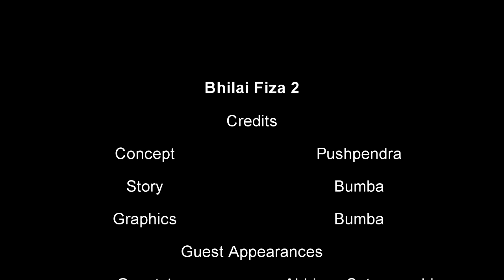BhilaiFiza 2 - Official Trailer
The official trailer to the much awaited sequel to the mega hit music video "Bhilai Fiza" released in 2008. Watch as Bumba and Pushpi are now 8 springs older and get together during Diwali... 2015.